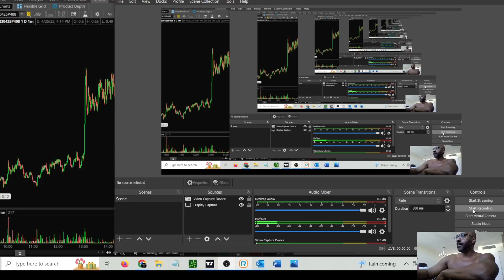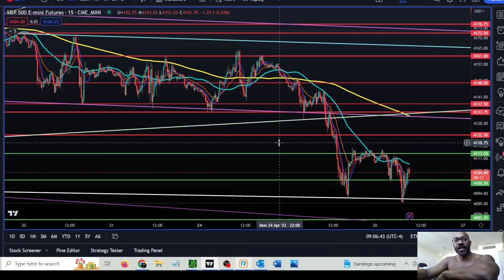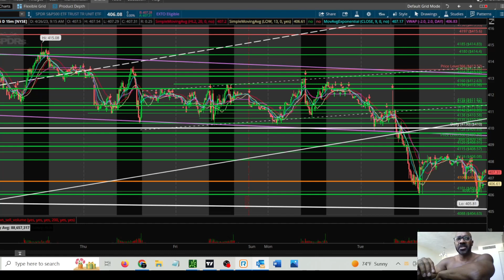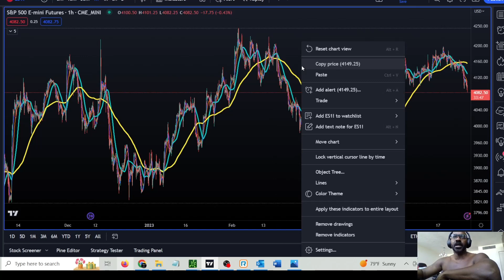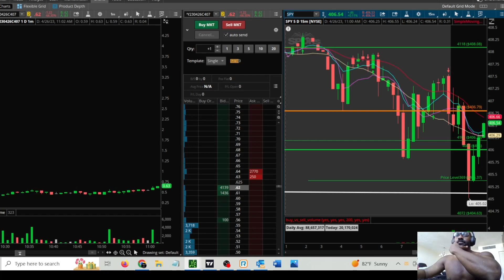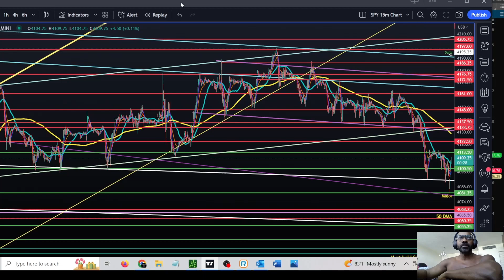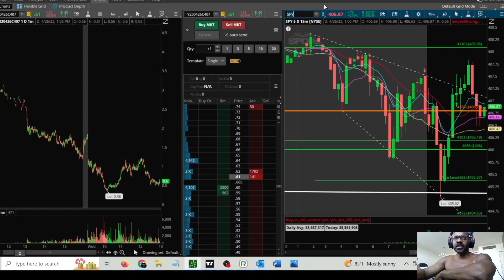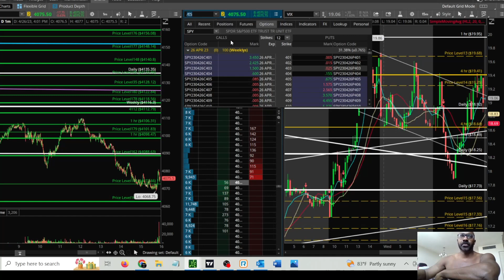2023-04-26 Spy Options Trading Video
ES/SPY bounced just before close yesterday on a beautifully perfect trendline that Adam Mancini found. Frustratingly, as much as I attempted to match the line on TOS, the trendline simply doesn't not follow the same route relative to price action on TOS. Have I mentioned how much I dislike TOS? Anyway, we had another bounce at that trendline. It wasn't as clean as yesterday's closing bounce but a bounce nonetheless. After the bell price fell to 4088 key level provided by Adam and flushed below to 4083 (Ironically on my TD chart, I have this set as a major level from some time before). I clean 15m demand formed on ES/SPY and a clean supply formed on VIX. I should have abandoned the part of the strategy where wait for a pullback to retest the level, but I hesitated and got in a little later than I would have liked. Worse, and this is a common theme with me, I sold early. I actually was waiting for price to push past VWAP on SPY and when it finally did, it did so with enough force and speed that I did not cancel my sell order fast enough. I got in at .50 and sold at .60. Sadly, that option went as high as 1.20. If I had waited. if I had shown some patience... I could have not only wiped out yesterday's losses, but come out ahead.

Later in the day I noticed on VIX that a clean demand had formed along with a clean supply on ES/SPY.  I should have taken this short (and had a couple more shots to do so) but I hesitated and it left me by.  I also saw a possible rejection of a flag pattern on the upper channel on VIX so that gave me pause to not buy a put.  Nonetheless, ended the day in some profits. Too small of profits though. That's a continuous issue I need to work on.